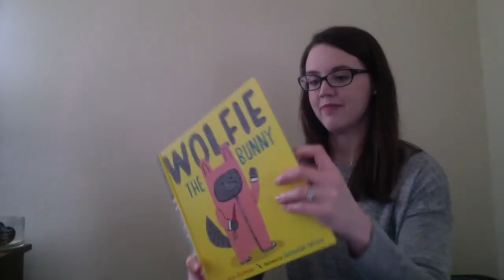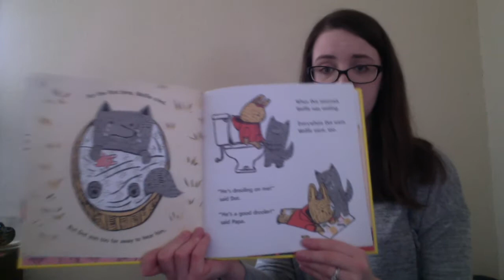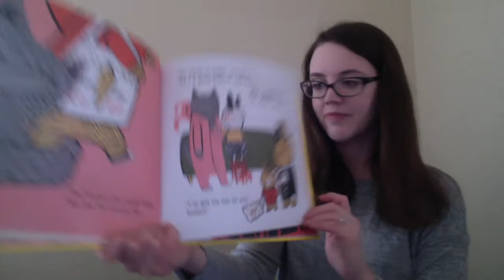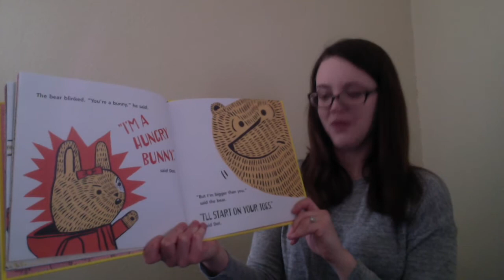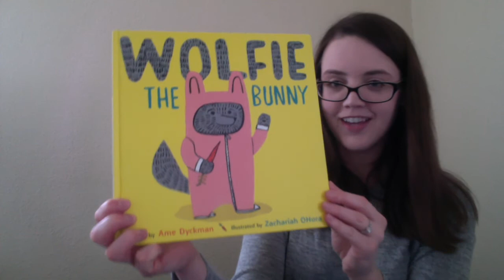Storytime at Home: Wolfie the Bunny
Welcome to Storytime! Today, Miss Jill reads Wolfie the Bunny by Ame Dyckman.